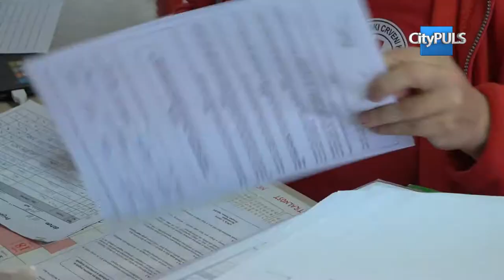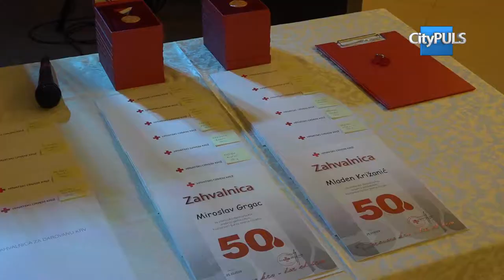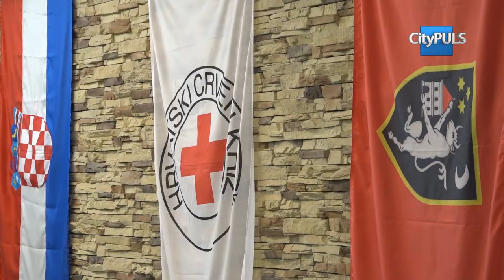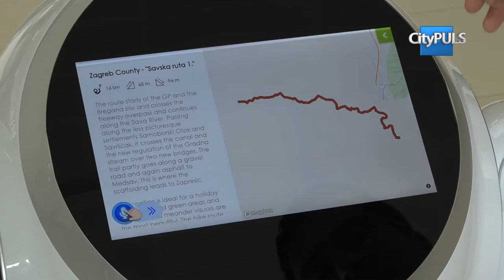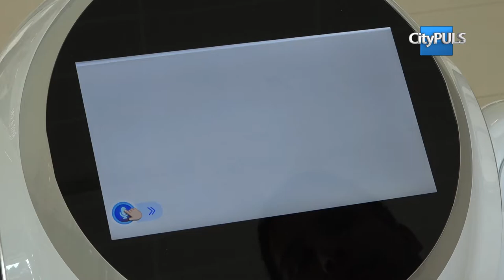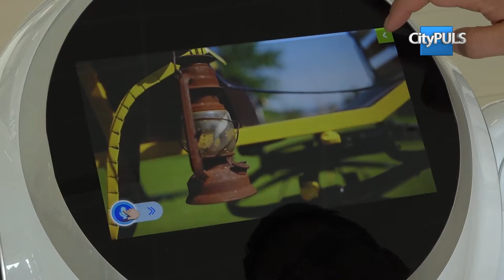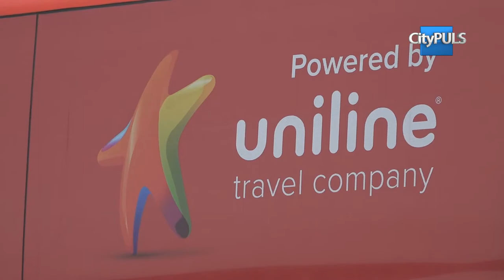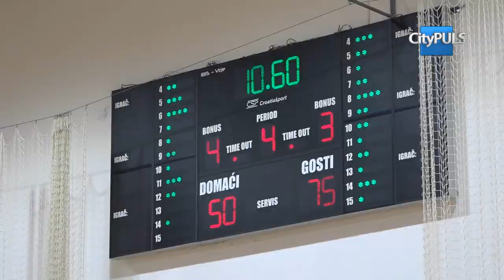CITY PULS 29-11-2019 (emisija 87)